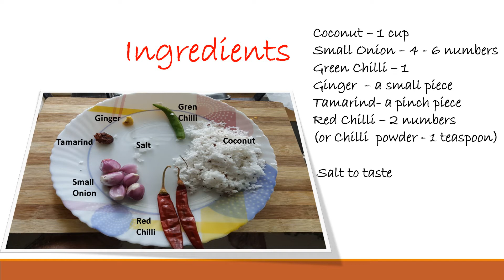Thenga Chammanthi(Coconut Katta Chammanthi)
Ingredients

Small Onion – 4 - 6 numbers
Tamarind- a pinch piece
Red Chilli – 2 numbers(or Chilli  powder - 1 teaspoon)

Method

To the mixer jar add red chilli, small onions, green Chilli, ginger and tamarind
Add coconut and salt and grind it roughly
Coconut Katta Chamanthi is ready to be served with idli or rice